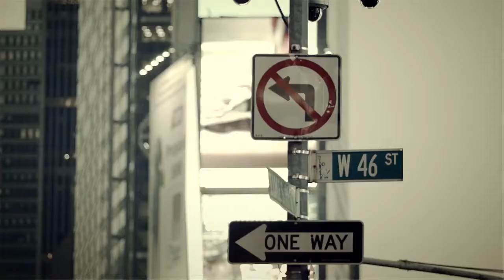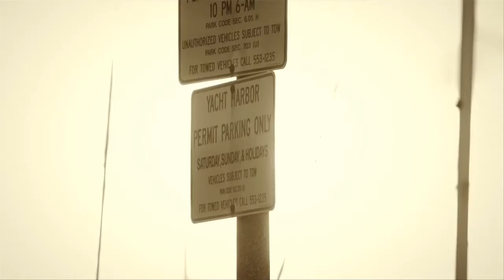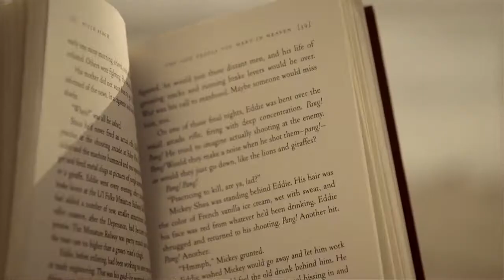[720p] B.A.P - Coffee Shop Music Video